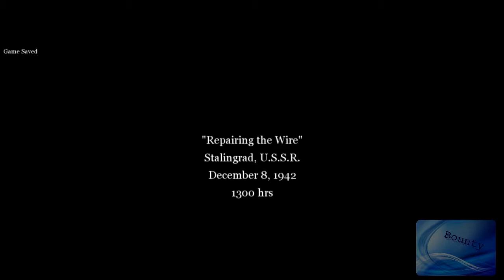Let's Play Call of Duty 2 Teil 2: Snipee [Ger/HD]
bisschen rummballern und snipen